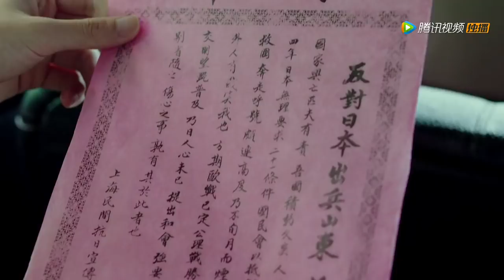《红蔷薇》陈晓简直就是发电机呀！刚出场就开撩！